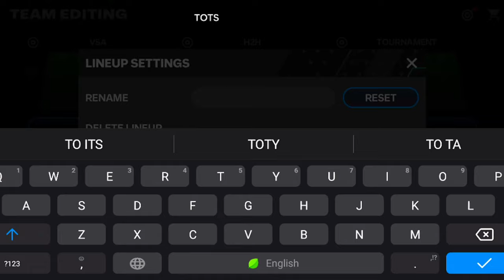I Built a BEAST TOTS Squad in FC MOBILE & Challenged My Subscribers to Defeat Me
Follow My Other Social Media Platforms [ For More Content,  Reviews & Leaks and Occasional Live Streams ] 📸

1. Check Out FIFARenderz for Latest Ea Sports Fifa Mobile Updates, Leaks and Reset Time. VISIT NOW ⬇️